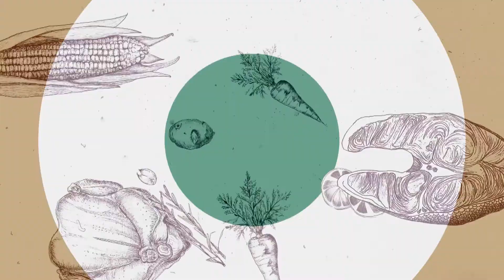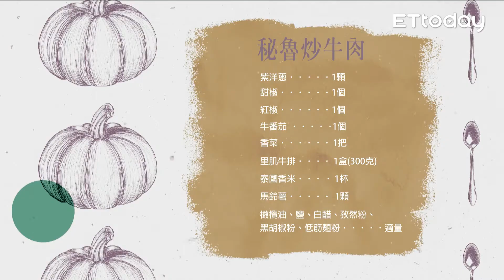【姐姐當家】 秘魯人最愛的炒牛肉 想嫁先學這道菜 | 飢餓廚房 | 香料女王晶晶、秘魯太泰Tina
烹調技法融合中西方技術，熱情南美洲最獨樹一格的混搭料理！

✍️食材：里肌牛排、馬鈴薯、紫洋蔥、黃椒、紅椒、牛番茄、香菜、泰國香米、橄欖油、鹽、白醋、孜然粉、洋香菜、黑胡椒、低筋麵粉
✍️作法：
1.馬鈴薯不用去皮切條狀後在水鍋內加鹽煮至水滾後即可撈起備用
2.紅、黃椒切條，紫洋蔥切絲，番茄切塊備用
3.馬鈴薯以紙巾吸乾水份後裹低筋麵粉下鍋油炸，泡泡變小後即可撈起待第二次搶酥完後備用
4.泰國米：水以1：1.2比例煮熟(可加入蒜頭或油增添米飯香氣)
5.牛肉切條狀加入橄欖油、黑胡椒、孜然粉、洋香菜、匈牙利紅椒粉及鹽後醃10-15分鐘
6.起油鍋倒入橄欖油後加入紫洋蔥炒香後依序加入紅、黃椒及牛肉一起拌炒
7.加入醋、番茄及香菜末增添風味，並加入薯條拌炒
8.白飯跳起後以碗倒扣在盤上並放上炒好的牛肉及薯條撒上適量洋香菜即完成